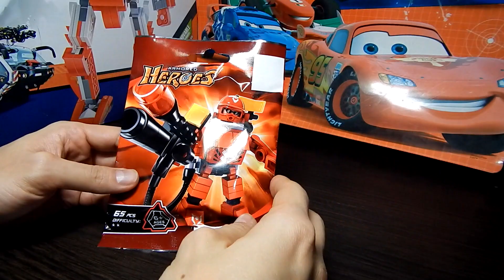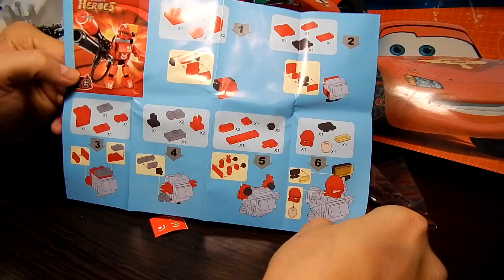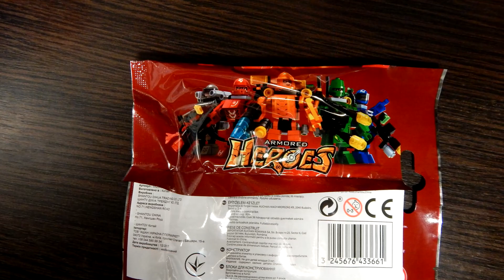Герои в Броне обзор лего фигурки. Ausini Armored Heroes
Sluban 0726A Super Heroes Pacific Rim Robot Armor Gipsy Avenger Saber Athena Bracer Phoenix
Ausini装甲英雄！积木为孩子与Ausini砖，Ausini英雄玩具或Ausini乐高
Ausini装甲ヒーローズ！ビルディング·ブロックAusiniのレンガでキッズ、AusiniヒーローおもちゃやAusiniレゴについて
Ausini 기갑 영웅! 빌딩 블록 Ausini 벽돌과 어린이, Ausini 영웅 장난감 또는 Ausini 레고를 들어
Ausini Blindado Heros! Bloques de Construcción para Niños con ladrillos Ausini, Ausini Héroe Juguetes o Ausini Lego
Ausini बख़्तरबंद Heros! बिल्डिंग ब्लॉक्स Ausini ईंटों के साथ बच्चों, Ausini हीरो खिलौने या Ausini लेगो के लिए
Ausini بکتر بند ہیرو! عمارت بلاکس Ausini تعمیرات ساتھ بچوں، Ausini ہیرو کھلونے یا Ausini Lego کے لئے
Ausini المدرعة البطل! كتل بناء للأطفال مع طوب Ausini، Ausini بطل اللعب أو Ausini ليغو
Ausini সাঁজোয়াযুক্ত হিরোস! নির্মাণ ব্লকসমূহ Ausini ইট দিয়ে কিডস, Ausini হিরো খেলনা বা Ausini লেগো জন্য
Ausini Бронированный героев! Строительные блоки для детей с Ausini Кирпич, Ausini Hero игрушки или Ausini Lego
Ausini ਬਖਤਰਬੰਦ ਹੀਰੋ! ਬਿਲਡਿੰਗ ਬਲੌਕਸ Ausini ਇੱਟ ਨਾਲ ਕਿਡਜ਼, Ausini ਹੀਰੋ Toys ਜ Ausini ਔਲ ਲਈ
Ausini Gepanzerte Heroes! Bausteine für Kinder mit Ausini Bricks, Ausini Held Spielzeug oder Ausini Lego
Ausini Blindé Heroes! Building Blocks For Kids avec des briques Ausini, Ausini Hero Jouets ou Ausini Lego
Ausini Armored Heroes! Building Blocks per bambini con Ausini Mattoni, Ausini Eroe Giocattoli o Ausini Lego
Ausini Zırhlı Kahramanlar! Yapı Taşları Ausini Tuğla ile Çocuk, Ausini Kahraman Oyuncaklar ya Ausini Lego için
Ausini Armored Heroes! Klocki dla dzieci z cegły Ausini, Ausini Hero Zabawki i Ausini Lego